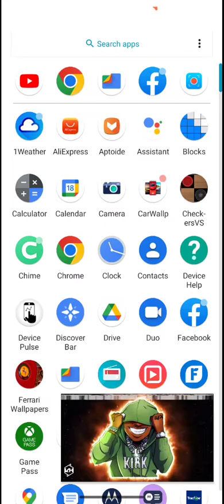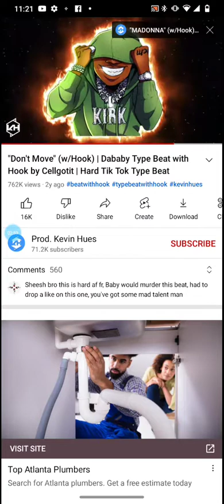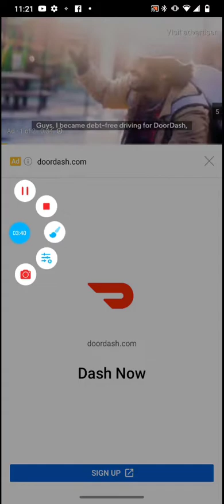Don't Cry Featuring Marcus Hot Frys